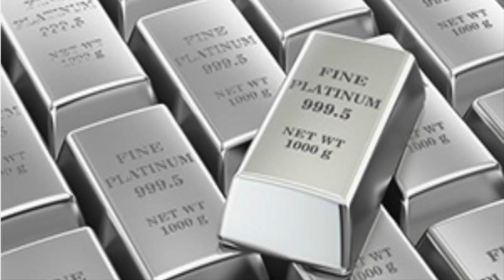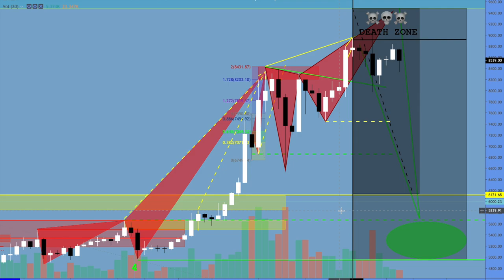Platinum Plus Update June 3rd 2019